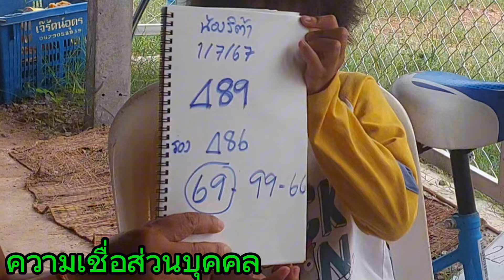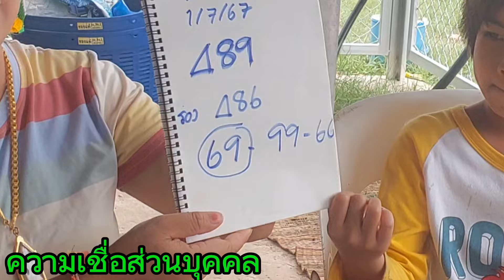รีบมาบอกตั้งแต่เช้ามืด น้องริต้า พญานาคมาบอก กลางดึก1/7/67